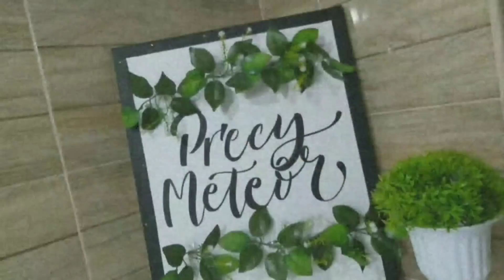TOASTED KNOT BREAD COATED WITH SUGAR! | Precy Meteor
G E A R S
| Nikon D5100
| Benro Tripod T600EX